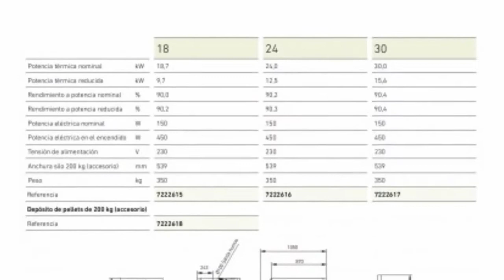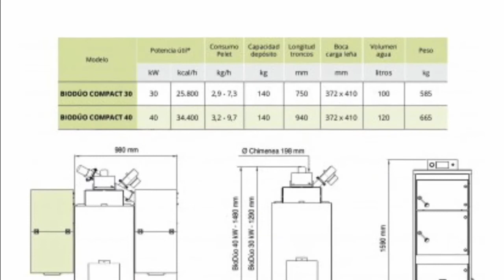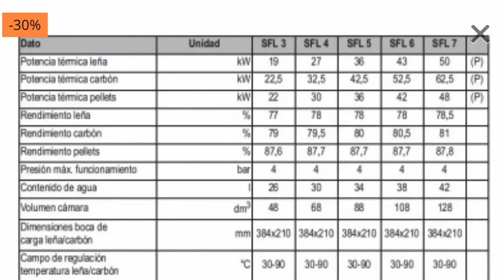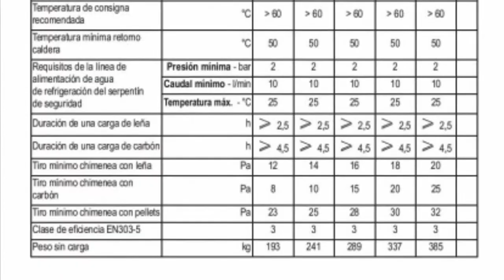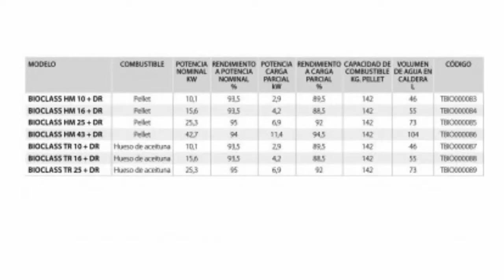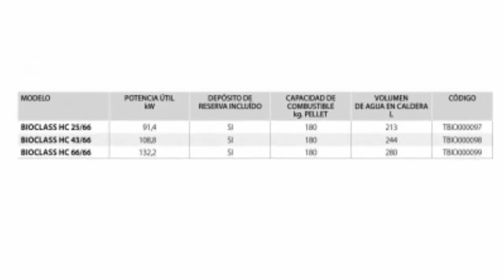🥇TOP5 Mejores CALDERAS DE BIOMASA Y PELLETS ▷Precios y DESCUENTOS -50%!!🔥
✅En este vídeo verás los mejores precios y ofertas para comprar TOP5 Mejores CALDERAS DE BIOMASA Y PELLETS ▷Precios y DESCUENTOS -50%!!